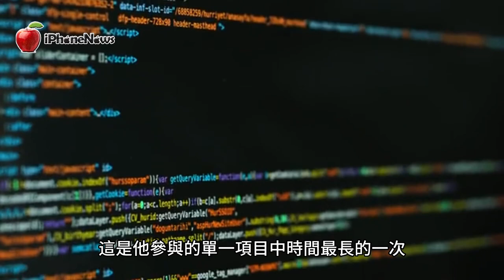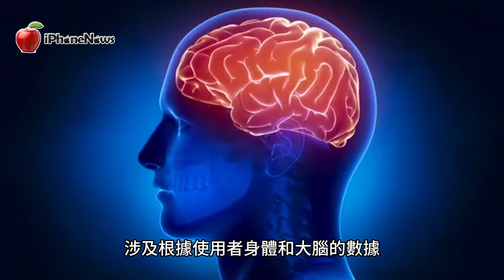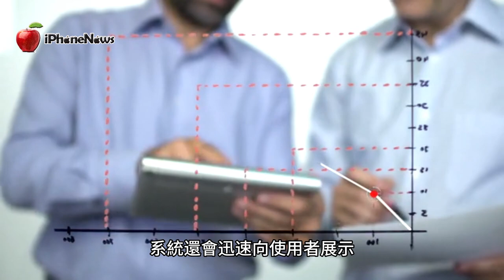前蘋果員工爆料！Apple Vision Pro懂讀心術：能預測你的行為【iNews】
美國 Apple 公司在 WWDC2023 上宣布推出全新頭顯產品—— Apple Vision Pro。這項創新產品的開發過程中，前蘋果員工 Sterling Crispin 負責了一些關鍵功能的神經科學研究與開發。他在推特上表示，Vision Pro 採用了大量的神經科學技術，具有類似「讀心術」的能力，可以預測使用者的行為。

原文：《前員工爆料！Apple Vision Pro懂讀心術 能預測你的行為》